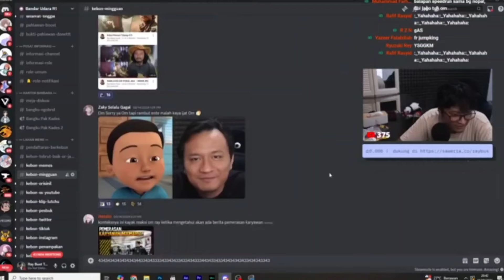Ray Restu Fauzi Clip : akhirnya ketemu kembarannya si Ijat (Animasi Upin & Ipin)